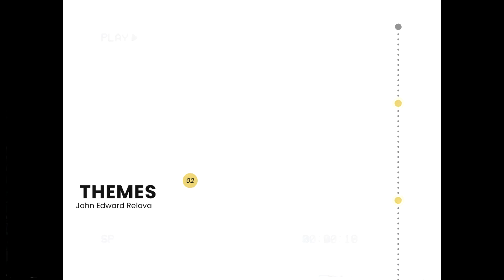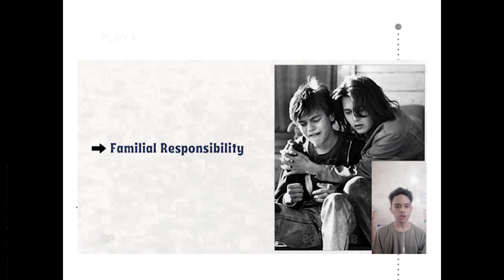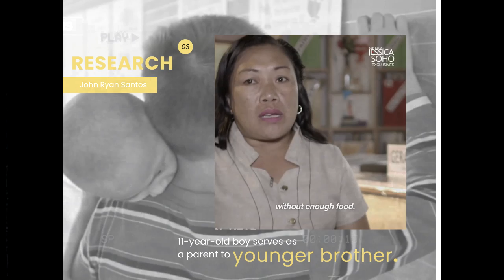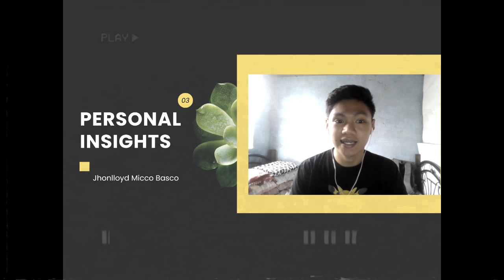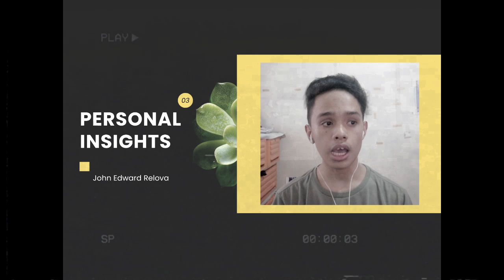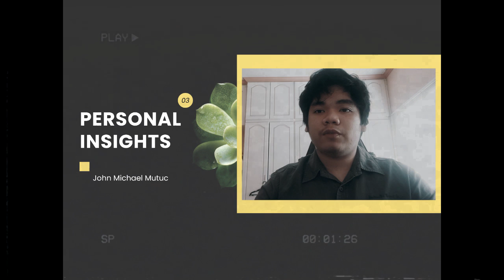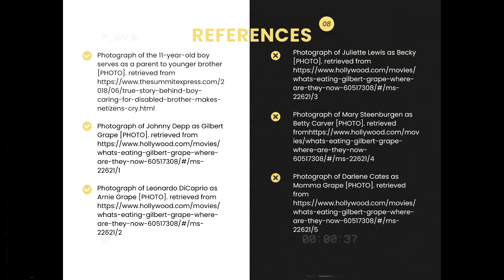The Alexis Peralta Story - Group 5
America's What's Eating Gilbert Grape (film)
Group 5
Jhonlloyd Micco Basco
John Michael Mutuc
John Edward Relova
John Ryan Santos

Photograph of 11-year-old boy has to attend class with his disabled younger brother [PHOTO]. retrieved

Screen name. (year, month day). Title of video [Video file].

GMA Public Affairs (2018, July 7). Kapuso Mo, Jessica Soho: 11-year-old boy serves as a parent to younger brother. [Video file].

AShamaluevMusic. (2018,July 30). (No Copyright) Serious Documentary Background Music For Videos by AShamaluevMusic. [MUSIC].